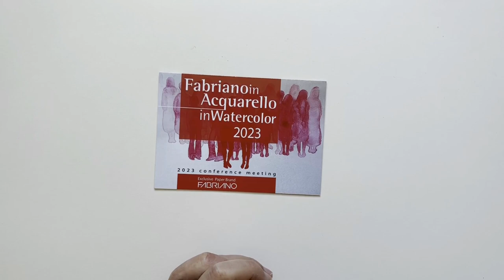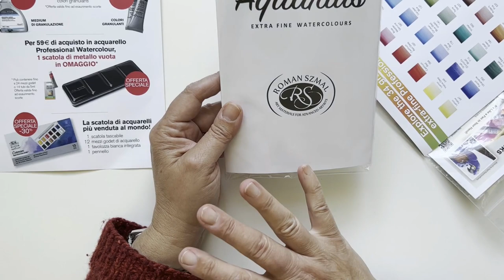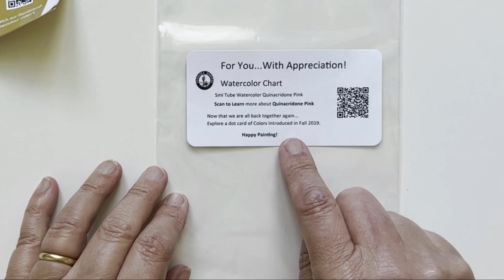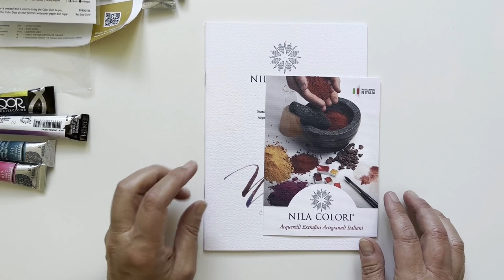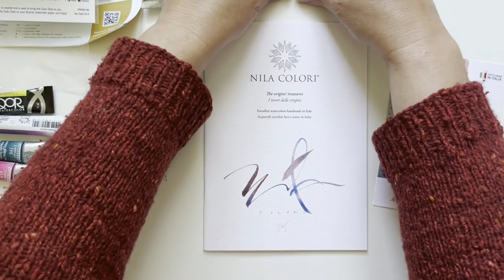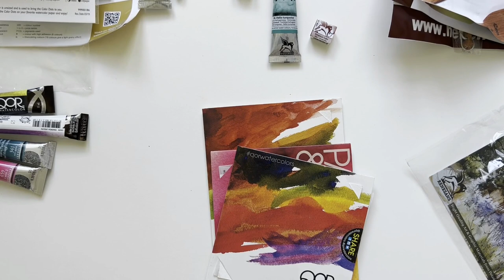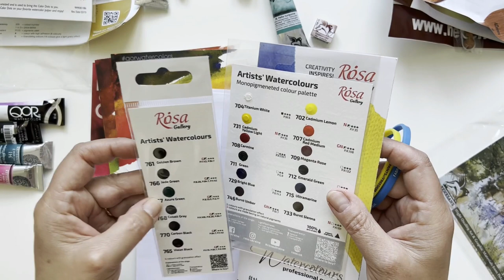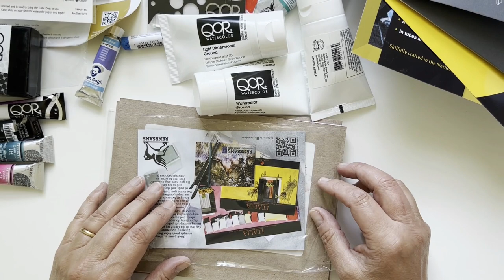Huge Art Haul from Fabriano in Acquarello 2023, the annual watercolor conference in Bologna.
Hello Friends!
My name is Elisabetta and I'm an Italian watercolor artist with a passion for art supplies.
I just came back from Fabriano in Acquarello 2023, the huge annual watercolor conference in Bologna. I met plenty of people, artist friends, suppliers...It was incredible!
Although it meant 5 hours by train back and forth from Turin to Bologna, I was with my artist friend @laurartetorino so it was a lot of fun!
So I came back home with 3 bags full of freebies and new art supplies... you will unbox this wonderful art haul with me! and I will swatch all these supplies in future videos...

This is the website of Nila Colori, the handmade watercolors I mention in my video

This is my favourite online store in Italy, check it out! They always have incredible sales and prices!

And the following link will give you an extra discount on first purchase on Jackson’s

The conference was incredibly interesting and next year I hope to meet some of my followers there!

I am also a Skillshare teacher with over 15 watercolor classes, especially suited for beginners or intermediate students.

your Elisabetta xxx